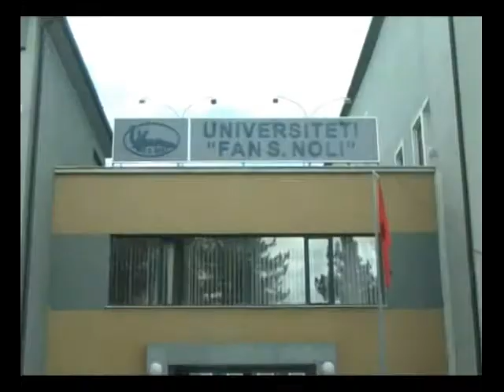TË DREJTAT E GRAVE NGA KONCEPTI NË REALITETIN SHQIPTAR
STUDENTË DHE PEDAGOGË TË UNIVERSITETIT “ FAN S. NOLI” TË KORÇËS U NJOHËN ME REZOLUTËN 1325- TË DREJTAT E GRAVE NGA KONCEPTI NË REALITETIN SHQIPTAR.